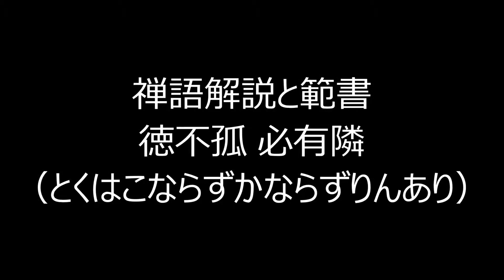田村季山先生による禅語解説と範書「徳不孤 必有隣」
主婦の友社編の「禅語便利帳」から禅語を選んで解説文を読みます。 禅語書きの第一人者の田村季山先生が半紙にその禅語を範書します。
本日は「徳不孤 必有隣（とくはこならずかならずりんあり）」です。